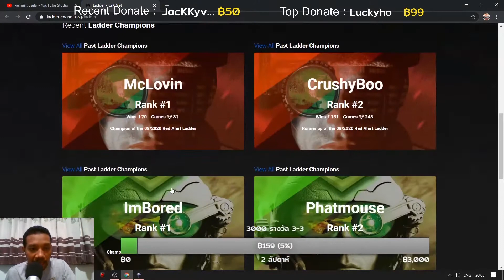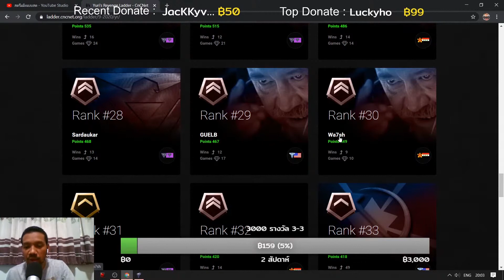Red Alert 2 - Quick Match "อยากเห็นโปรไทยไปตบโปรโลก" - Yuri ออนไลน์ | Ridshare Channel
ผมเป็นคนนึงที่ชอบดูโปรเพลเยอร์ต่างประเทศเล่นมากๆ เพราะเขาเล่นกันมาหลายปี มีเทคนิคแพรวพราวมากมายหลายอย่าง แต่โปรไทยที่ทำช่องจริงๆ จังๆ มีน้อยครับ แต่ยังไงก็แล้แต่ ผมก็มั่นใจว่า โปรไทยเราก็เก่ง ไม่แพ้ชาติใดในโลก

"อยากเห็นโปรไทยไปตบโปรโลก" จาก ... บังริด

หากเพื่อนๆ ต้องการสนับสนุนผม (Donate) ให้ผมทำช่องเดินหน้าต่อ สนับสนุนผมได้ที่

- ดูแนวทางการเล่น Red Alert 2 & Yuri Revenge ได้ที่ :

- บทความเผยเทคนิคคีย์ลัด red alert2 และ yuri revenge พร้อมตารางคีย์ลัด และคำอธิบาย :

รวมคลิปเทคนิคแบบโปรเพลเยอร์ใช้กัน ดูได้ที่นี่

เทคนิคใช้วิศวกรยึดฐาน ลงรถแล้วเข้ายึดเลย (Trick - Engineer Rush)
เทคนิคสร้างหน่วยระเบิดพลีชีพ (Suicide Bombers)
เทคนิคตัดเงินด้วยแมงมุม ใช้แล้วชนะแน่ ห้ามพลาด! (Cut Money 555)